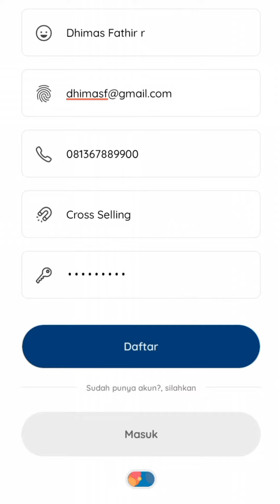CARA DAFTAR MENJADI AFFLIATOR STMIK TRIGUNA DHARMA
perusahaan yang sudah bekerja sama dengan triguna Dharma bisa mendapatkan cuman gimana caranya yuk simak caranya sekarang juga 😉